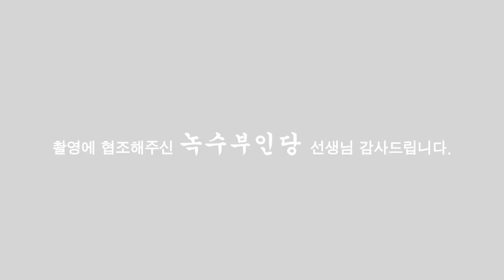대도서관vs보겸 녹수부인당의 운세가즈아~!!! [점점tv]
진솔한방송으로 여러분과소통 하기위해
채널을 마련했읍니다
올바른 무속신앙을 알리는데 최선을
다하도록하겠읍니다
부천일산.녹수부인당